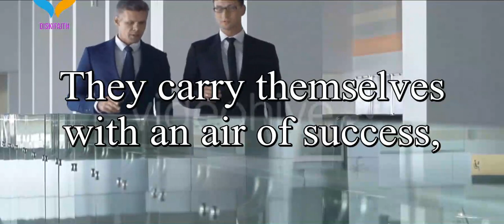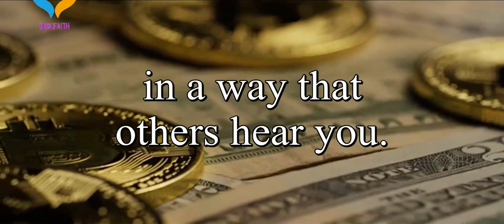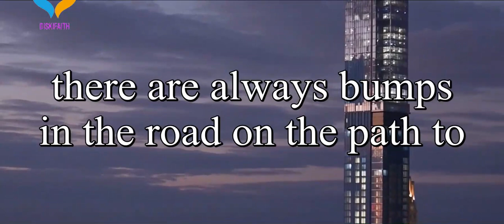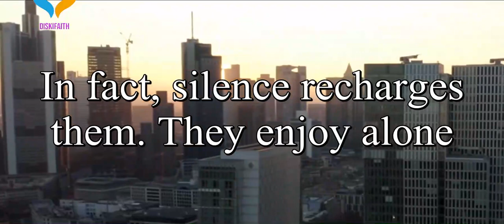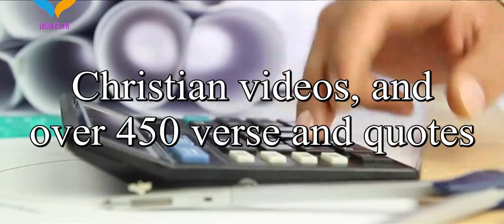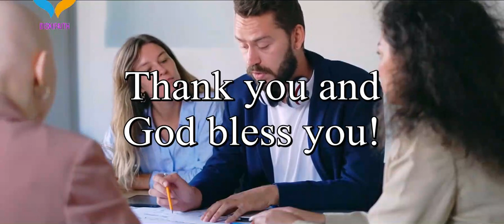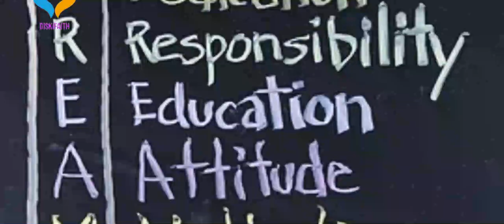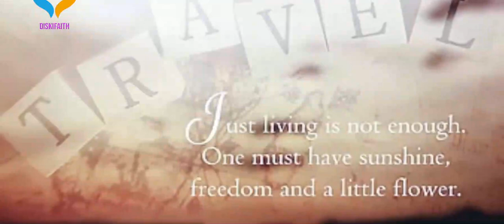22 Tips To Be A Confident Woman